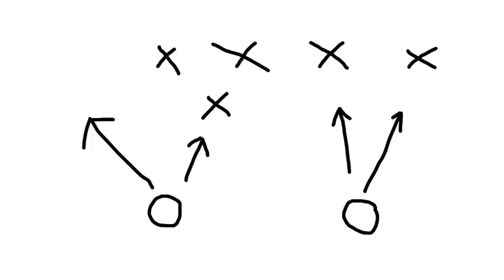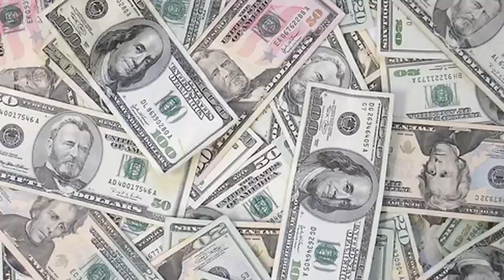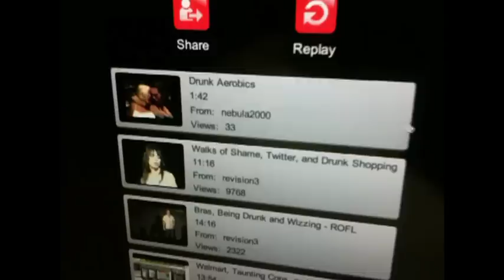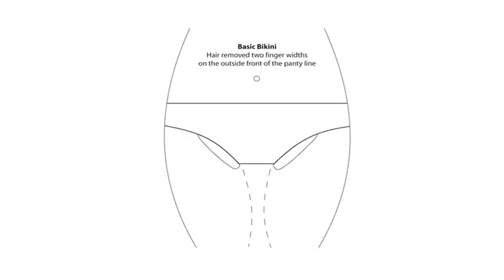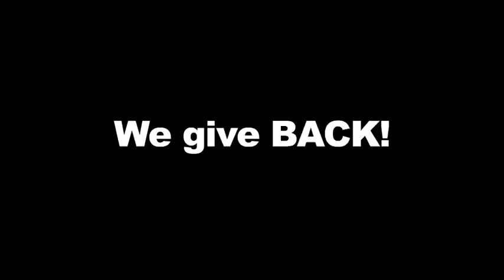How To Get Girls with Jamie Lewis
Learn how to attract and date hot women. Proven to work. Get your ex back, make her feel better and have babies.